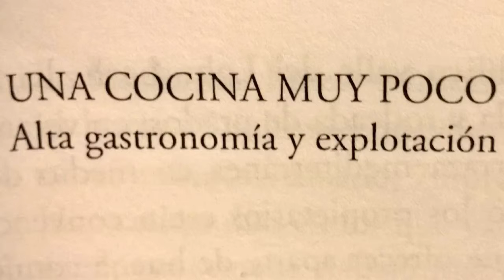Günter Wallraff Book Trailer